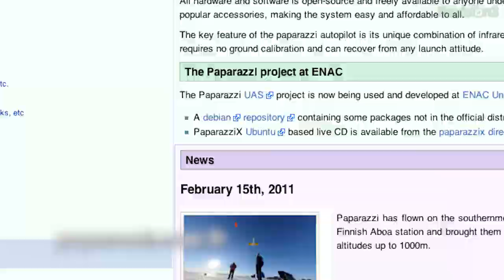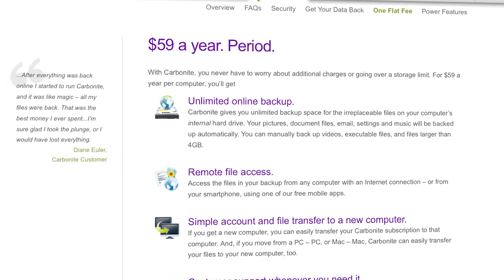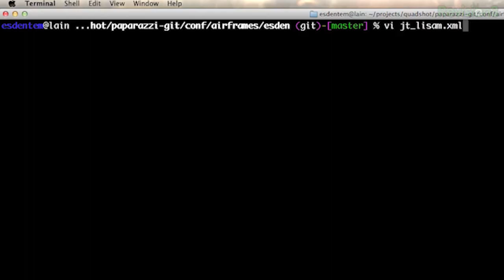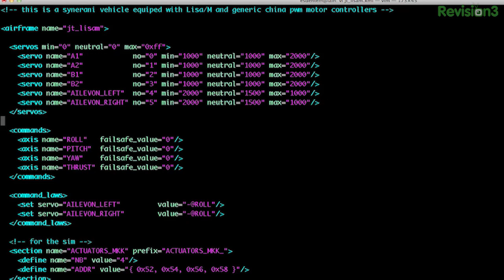Hak5 - Quadshot's Unique Paparazzi Open Source Autopilot Hardware - Part 2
In this episode of Hak5, Darren is once again joined by Piotr from the Quadshot project to talk about their unique autopilot hardware, the LISA, and how to get started programming the open source autopilot software with XML. Shannon shares her thoughts on the easy-to-use Linux distro  and Dale Chase takes the mic for a little Hacker Headlines Remix.